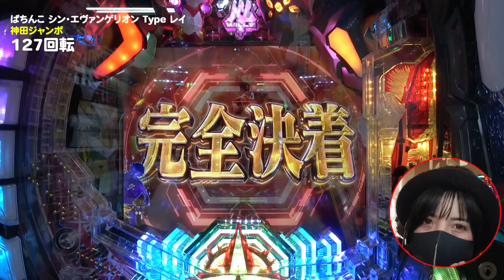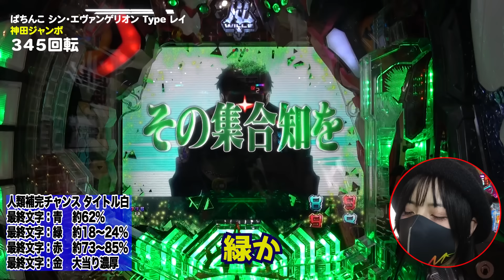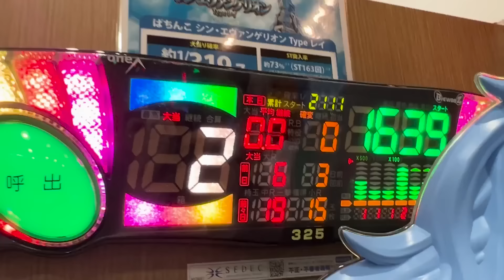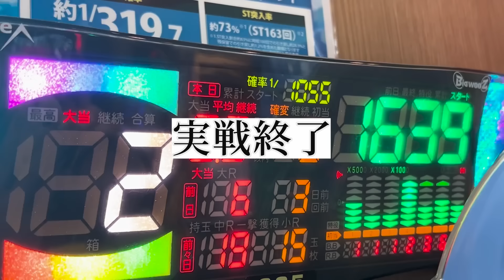【シンエヴァレイ】このエヴァ何かがおかしい…。確率狂気のシン・エヴァに精神崩壊！？【確率の闇】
ぱちんこ シン・エヴァンゲリオン

※信頼度は「パチ7（パチセブン）様」を参照してます。

 ぱちんこ シン・エヴァンゲリオンスペック(Type レイ)
大当り確率 約1/319.7→約1/99.5
ST突入率 約73%（ST163回） （※1）
ST継続率 約81%（※2）
賞球数 1&1&5&15
ラウンド 2R or 10R
カウント 10カウント
出玉 300 or 1500個 ※払い出し
時短 100回（※3）
※コンプリート機能搭載。
※確率変動は特定ラウンドにおけるV入賞が条件。
※1…ST突入割合約63%に時短100回での引き戻し約26.9%と残保留での引き戻し約1.2%を含めた数値。
※2…ST継続率約80.7%に残保留での引き戻し約1.2%を含めた数値。
※3…高ベース中に特図1で通常当りに当選した場合は500回。

2024年3月1日(金)収録

▶︎取材協力店
神田ジャンボ様